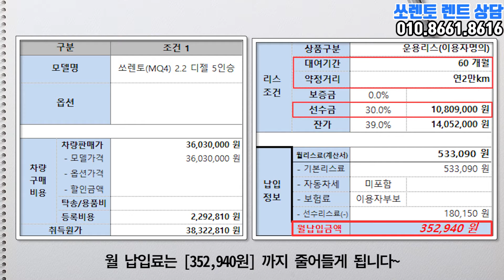기아 쏘렌토 2020 하이브리드 가솔린 디젤 월 얼마면 될까? ( feat . 쏘렌토 장기렌트 가격 & 견적)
안녕하세요.
자동차의 모든 것! 월드오토입니다 ^^
오늘의 영상은 국민 suv 기아 쏘렌토 모델의
최저가 장기렌트 가격 및 견적 소개내용입니다~

기아 쏘렌토 2020 모델은 하이브리드 가솔린 디젤
세 가지로 현재 판매진행중이구요!
출고까지의 기간을 짧게 단축하고,
최저가 이용료를 비교해보고 싶으신 분들께서는
오늘의 영상 끝까지 시청해주시길 바라겠습니다~

오늘의 영상이
차량 구매에 조금이나마 도움이 되셨길 바라며!

감사합니다 ^^